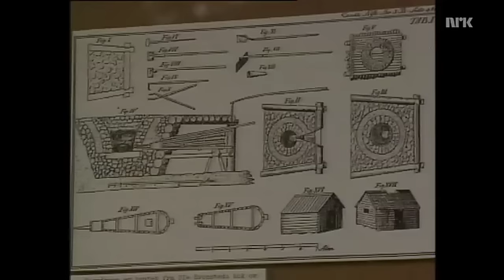Myrmalm blir til jern